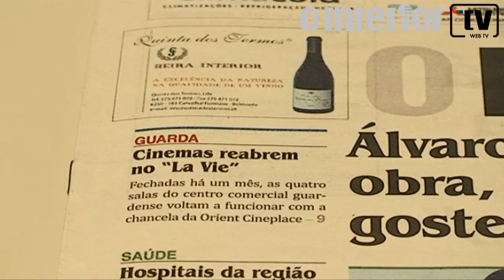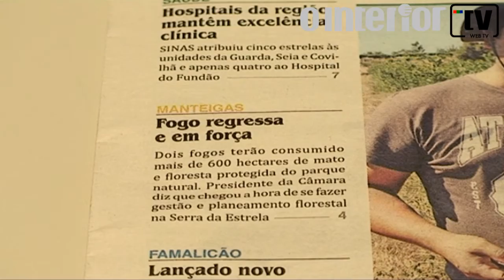1ªPágina 867 (04-08-2016)